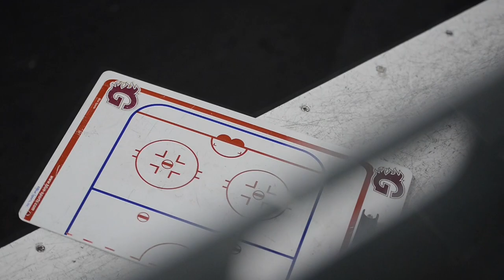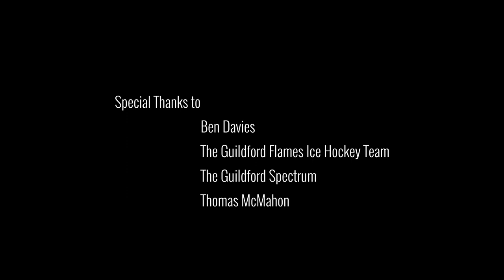Ben Davies My Legacy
Team Legacy go behind the locker room door and find out what life as a pro hockey player is like , as we take a behind the scenes look at the GB/FLAMES forward